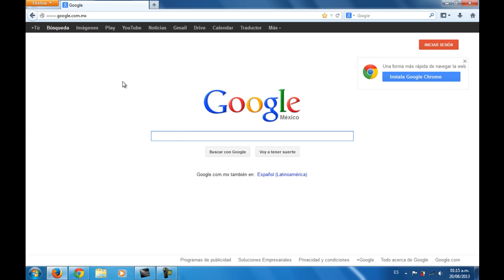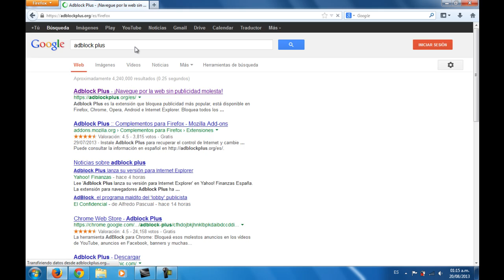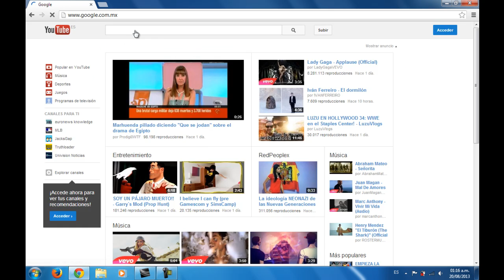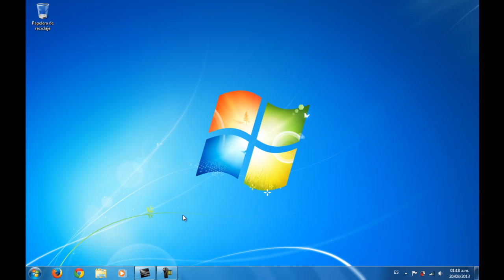Como quitar publicidad en Mozilla Firefox y Google Chrome (Fácil y sencillo) [Adblock Plus]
Les dejo este pequeño tutorial (el primero con mi voz) donde muestro como quitar esa publicidad molesta que esta en los navegadores Mozilla y Chrome, espero les guste :)